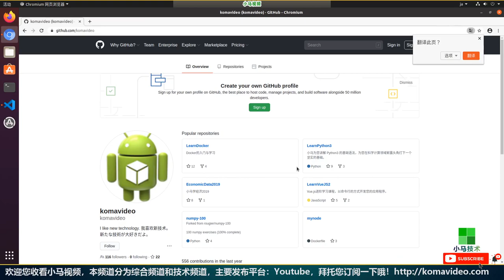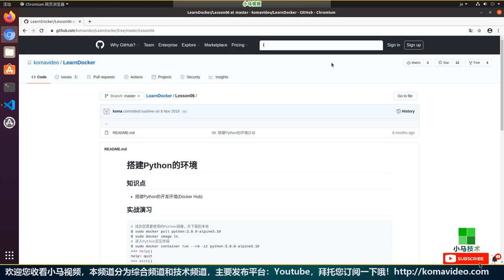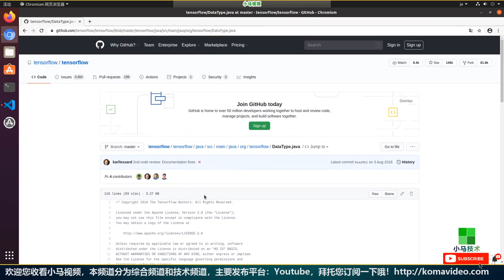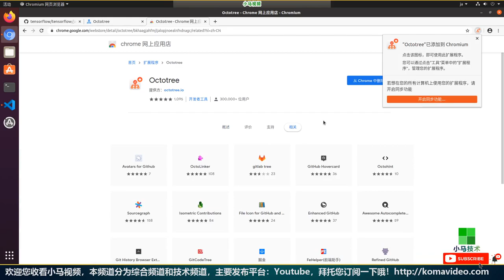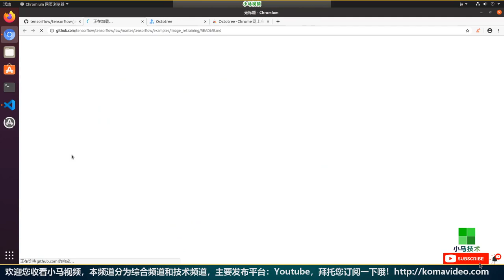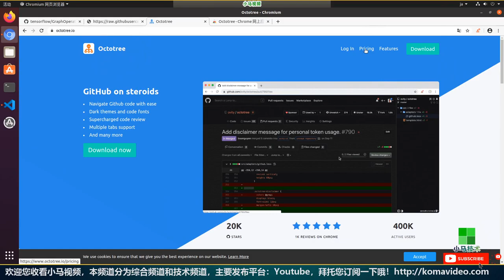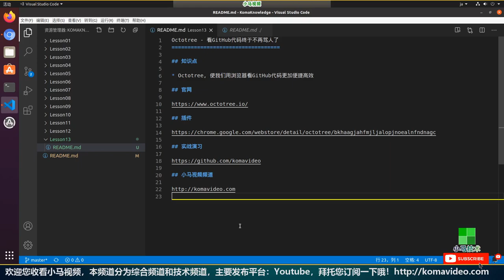【GitHub】Octotree - 看代码终于不再骂人了